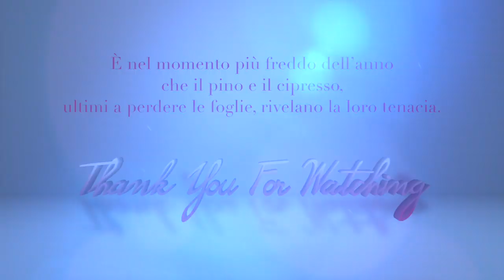8 Trucchi per NON AVERE FREDDO ed ESSERE GLAMOUR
❤ Se vuoi Guardare i miei video SENZA PUBBLICITA', manda una mail a , con un piccolo contributo riceverai direttamente nella tua casella di posta elettronica il link per scaricare i video, o le playlist, che ti interessano e poterle guardare quando vuoi su qualsiasi dispositivo senza necessariamente doverti connettere ad internet.